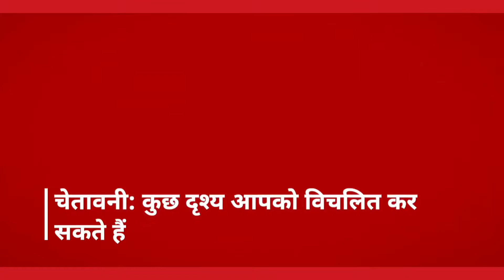Ambulance Crash CCTV : Karnataka में Toll Plaza से टकराई तेज़ रफ़्तार एम्बुलेंस, पलटी, चार की मौत